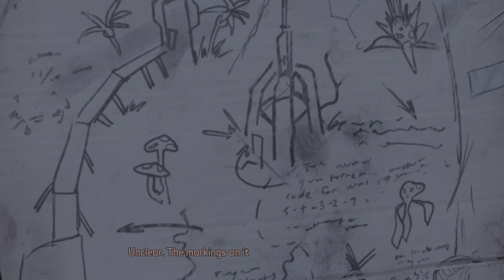Tales From The Borderlands - Episode 3 - Catch a Ride 1/3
Episode - 3 - Catch a Ride 1/3

My Playthrough of Tales From The Borderlands Episodes 1 - 5, Picking My Own Path & Options in The Game, Feel Free to Pause The Video Anytime to Read all The Information from The ECHO Eye